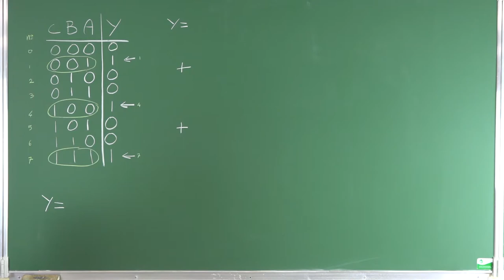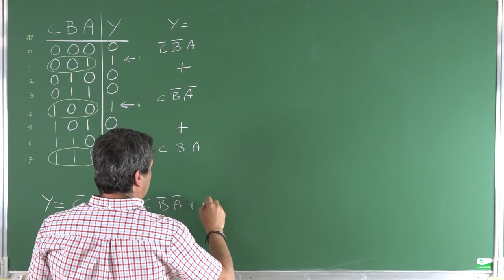[la SNE pour les Nuls] Table de vérité vers équation booléenne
Tutoriel sur la conversion de tables de vérité en équations booléennes.

Idée et Réalisation : Hugues Angelis
Comédien : Jacques-Olivier Klein
Contenu technique : Hugues Angelis et Jacques-Olivier Klein